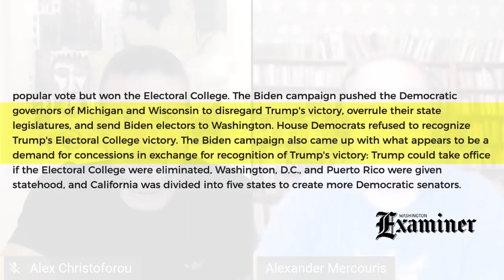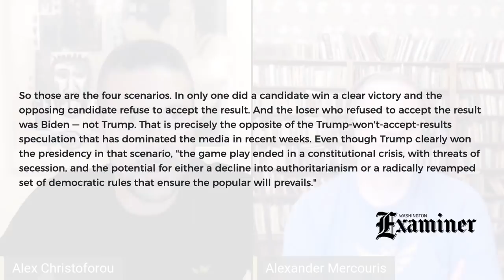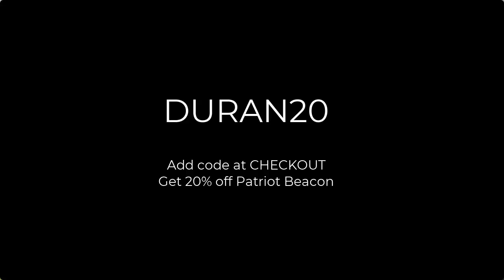Democrat think tank calls for color revolution if Trump wins election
So there is much discussion of Trump and the election results. But there is another, equally pressing question: Will Democrats accept the results of the election if Joe Biden loses? A new report suggests the answer could be no.

The report comes from a secretive group called the Transition Integrity Project. A bipartisan, anti-Trump organization, TIP was created last year by Georgetown law professor Rosa Brooks and historian and think tanker Nils Gilman, "out of concern that the Trump administration may seek to manipulate, ignore, undermine or disrupt the 2020 presidential election and transition process."

The purpose of the June meeting was to war-game scenarios for the 2020 election and its immediate aftermath. What would actually happen if the results were contested or not known for weeks after Election Day? Sixty-seven people took active part in the games, while the rest observed the action and offered feedback. The results are described in a 22-page report, "Preventing a Disrupted Presidential Election and Transition," released Monday.